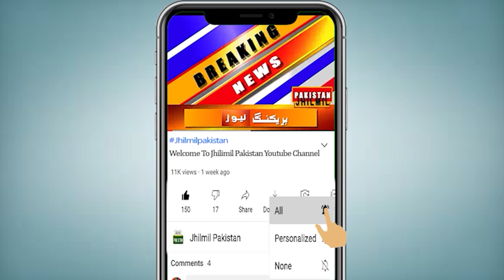Lahore Dharna Live Today 23 october 2021 | TLP Protest | TLP dharna latest updates | TLP Marches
تحریکِ لبیک کا لانگ مارچ: ٹی ایل پی کے قافلے پر کالاشاہ کاکو کے قریب پولیس کی شدید شیلنگ، شیخ رشید مذاکرات کے لیے لاہور پہنچ گئے
آپ کو بتاتے چلیں کہ اس وقت مارچ کے شرکا لاہور کی حدود سے نکل کر کالا شاہ کاکو کے مقام پر موجود ہیں۔ جہاں پولیس کی جانب سے مارچ کے شرکا کی پیش قدمی کو روکنے کے لیے شدید آنسو گیس کی شدید شیلنگ کی جا رہی ہے جبکہ پولیس کی بھاری نفری بھی موقع پر موجود ہے۔  تحریک لبیک کے کارکنان کی جانب سے بھی پتھراؤ کیا جارہا ہے۔ حالات انتہائی کشیدہ ہوچکے ہیں ۔ دوسری جانب وفاقی وزیر داخلہ شیخ رشید تحریک لبیک کے وفد سے مذاکرات کرنے کے لیے لاہور پہنچ گئے ہیں۔ وزیر اعظم عمران خان کی ہدایت پر وفاقی وزیر داخلہ اور وفاقی وزیر برائے امورکشمیر و گلگت بلتستان علی امین گنڈا پور لاہور پہنچے ہیں۔ حکومتی وفد آج لاہور میں ٹی ایل پی سے مذاکرات کرے گا، مذاکرات میں صوبائی حکومتی وفد بھی شامل ہو گا۔

Topics Cover In this Video:
TLP Protest In Lahore
TLP Dharna
TLP Ahtijaj
TLP News Update
TLP News Today
TLP Lahore Pakistan
TLP Lahore News
tlp lahore dharna
live dharna lahore tlp 2021
tehreek labbaik pakistan 2021
saad rizvi released
saad hussain rizvi
saad rizvi speech
Saad Hussain Rizvi
tlp dharna 2021
tlp dharna update
tlp dharna today
tlp dharna lahore 2021
tlp dharna live
tlp dharna 12 rabi ul awal
tlp dharna lahore
tlp dharna
tlp dharna updates
tlp dharna lahore
tlp dharna today
tlp
tlp dharna update news
tlp dharna latest updates
tlp dharna live today
tlp news live
lahore dharna live today
tlp dharna live
tehreek labbaik pakistan
tlp tarana
tlp new tarana 2021
tehreek labbaik pakistan new tarana 2021
tlp news live
tlp
tlp dharna update
latest news tlp lahore dharna
tlp today news
tlp dharna protest lahore
tlp today
lahore tlp dharna
dharna news live today
lahore dharna
tlp live dharna
tlp dharna news today
tlp protest
TLP Dharna
TLP Ahtijaj
TLP News Update
TLP News Today
TLP Lahore Pakistan
TLP Lahore News
hafiz saad rizvi
punjab court registry
supreme court lahore registry
tlp lahore dharna
tlp dharna 2021
tlp dharna update
tlp dharna today
tlp dharna live
tlp dharna today
tlp dharna update
tlp today news
tlp today
lahore tlp dharna
lahore dharna
tlp live dharna
tlp protest
protest in lahore
tlp lahore protest
protest tlp lahore
tlp protest live
tlp protest news lahore
lahore protest
tlp protest
fotages of tlp protest in pakistan
tlp protest live today
tlp lahore dharna live
tlp protests today
tlp protests latest news
tlp dharna update
tehreek-e-labbaik pakistan
saad hussain rizvi
Tehreek-e-Labbaik
saad hussain rizvi bayan
Saad hussain rizvi released
Saad Hussain Rizvi
TLP Saad Hussain Rizvi
lahore high court
saad rizvi case
Saad Rizvi Release
saad rizvi
hafiz saad rizvi
saad rizvi today
saad hussain rizvi
saad hussain supreme court
TLP Dharna
TLP Ahtijaj
TLP News Update
saad rizvi ki rihai
hafiz saad rizvi
saad hussain rizvi
tlp tarana 2021
hafiz saad rizvi reha
Saad Rizvi Update
Saad Rizvi Ki Nazarbandi
Saad rizvi keb reha hoon gye
Masjid Rehmat ul Lil Aalameen
Lahore High Court
Saad Rizvi Ki Rehaai
Saad Hussain Rizvi
aaj saad rizvi ky case main kya hoa
saad hussain rizvi
Saad Rizvi
Punjab Govt Saad Rizvi
TLP
Saad Rizvi's workers

Govt Committee Talks with Banned TLP today
Protest situation of banned TLP is tense
Thousands from TLP Islamist party gather in Lahore
TLP announces long march on Islamabad, roads blocked in Lahore
Govt blocks roads as TLP marches on Islamabad| Breaking News
Roads blocked in Lahore | Banned TLP announces long march on Islamabad - Breaking News
Sami Ibrahim Speaks in Favor of TLP | Labaik Ya Rasool Allah ﷺ
Pakistan: TLP members damage public property, clash with security forces in Lahore